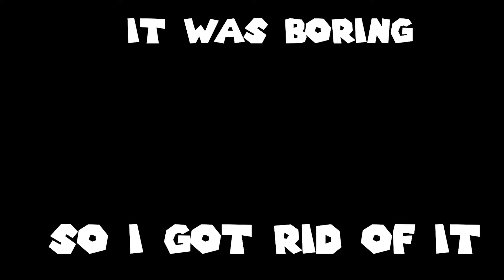Super Smash 64 HD Now with more Characters from Fire Emblem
Them bois are back at it in HD Super Smash Bros., ie. Super Smash Brothers Ultimate. But don't worry while the game has changed the bois have not. Mike is still salty and complaining about each match even when he wins, and Declan is a tryhard who is just better than Mike in smash...for now...